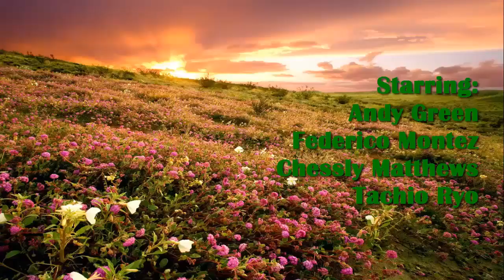TEC: The Legend of Andy Green Ep.13